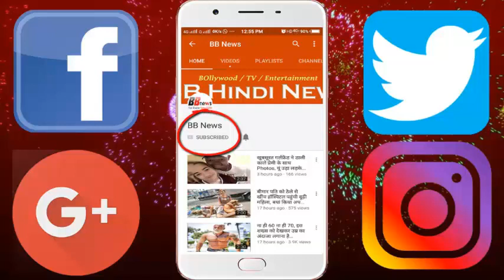बाढ़ की सजा भोग रहे हैं ये बेजुबान, मालिकों ने मरने के लिए यूं दिया छोड़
Nobody will be subjected to natural calamities. But it is prudent that those animals that you grow up in your house do not let them die in the time of crisis. These days, not only India, many areas of the world are affected by the flood. Some of these photos from the city of Texas have surfaced, which will also break your heart.

These days, some photos are being shared on social sites, in which the pet left their owners dead in the flood. Due to the continuous rains, many houses in these areas have been submerged in water. In such a situation when people got a chance to escape, they left the place with their family. But there were some people, who instead of taking their animals along with them they tied the chain and ran away. The picture of this dog tied near a house in Texas-US-77 in Texas forced people to think that whether animals are kept to enhance the beauty of the house? The owner not only left it alone, but also tied it to the chain. This dog does not even help himself. At the right time, the photographer looked at him and his life was saved.

BB NEWS!!